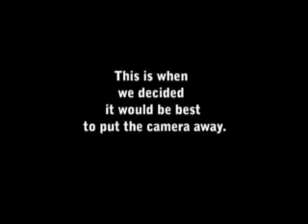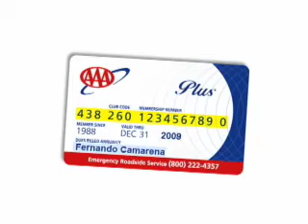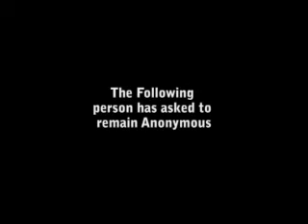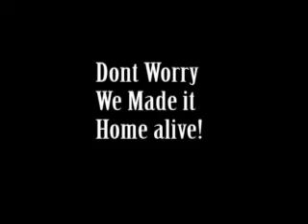Barocio Snowtrip Pt 2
Barocio 1st annual snowboarding trip. Dec. 2009. filmed by Fernando Camarena